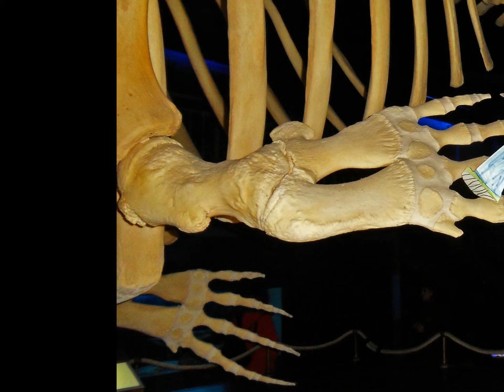Flat Stanley im Waloseum in Norddeich Norden Ostfriesland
Übersetzung weiter unten
This Flat Stanley travelled from Pinckney, Michigan to the child´s grandparents in Germany. As the school project suggests, we took Stanley around and showed him whatever we hoped could entertain him. Thus we had him out to the Waloseum in Norddeich East Frisia, where he was fully fascinated by the skeletton of a whale, by meeting many seabirds and by watching fish, who were exactly as flat as is Stanley himself.

Ein Flat Stanley ist eine in den USA sehr populäre Kinderbuchfigur, die in der 3tten Klasse gern für Schulprojekte genutzt wird: Die Kinder basteln eine Papierfigur, senden diese möglichst weit weg auf Reisen, und der Empfänger wird gebeten, recht viele Fotos zu schießen, auf der der kleine Stanley allerlei Abenteuer erlebt. Diese Fotos aus aller Welt werden dann wieder im Unterricht gezeigt und besprochen. So kamen wir zu der Ehre, Gastgeber für den Flat Stanley unserer Enkeltochter aus Michigan sein zu dürfen, und führten ihn ins Waloseum in Norddeich, Ostfriesland, wo er völlig fasziniert war von dem gewaltigen Walskelett, den dort ausgestellten Seevögeln und den Flundern, die ebenso platt waren, wie er selbst.